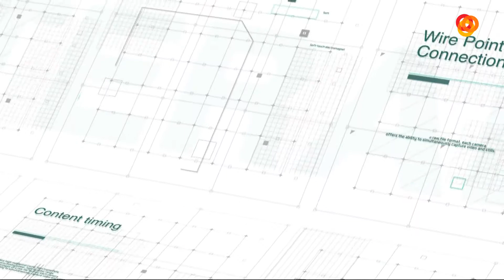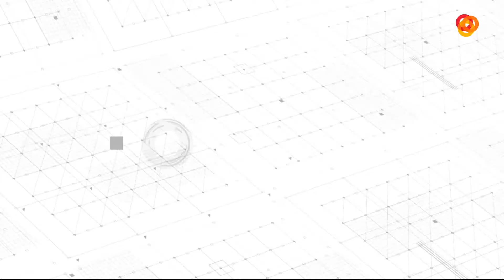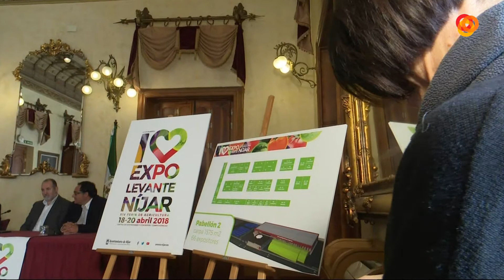Informativo Noche 27-02-18